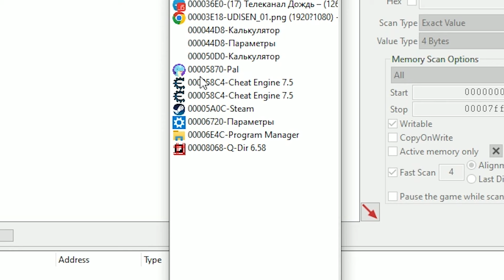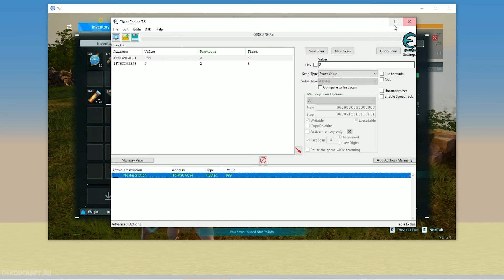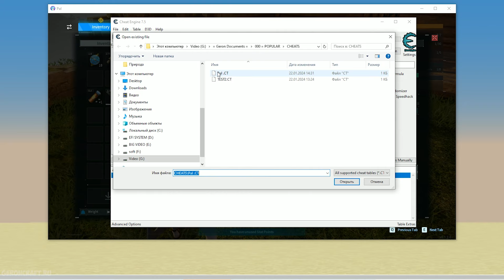PALWORLD ЧИТЫ на скиллы (ЛЕГКО, полный гайд)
Как быстро начитерить себе любые скиллы в Palworld . ► Купить Palworld дешево

► Я в соц. Сетях ( ВК, Дискорд, Инстаграмм, ФБ и т.д.)

Ролики выходят каждый пятницу, субботу и воскресенье. Обычно гайды по Старбаунту, Террарии, Арку, ГТА 5, Фортнайт и прочим песочницам. Из роликов на канале Герона ты узнаешь о Террария: как призвать разных боссов, где найти тут или иную вещь, как строить фермы, читерить, правильно одевать персонажа и т. п.
Весь Майнкрафт теперь на канале ГероонГайды и на сайте geroncraft.ru в разделе видео.